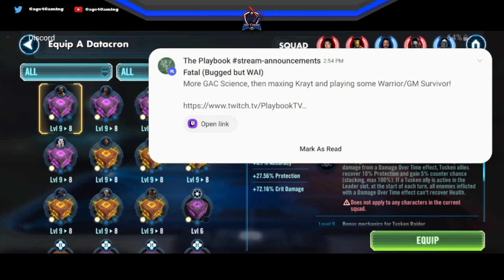GAC Season 40 - Week 1 - Round 3 - Vs Gremar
GAC Season 40 - Week 1 - Round 3
vs Gremar

Timestamps
0:00 - Intro
1:37 - SK vs Rey
4:38 - JMK vs Jabba
9:44 - Fennec vs LV
15:20 - SLKR vs oTraya
16:45 - Tuskens vs Zorii
18:20 - Iden vs Zorii (clean up)
24:16 - GG vs Zorii (clean up more)
27:07 - Ad Rad vs LV (clean up)
30:35 - JML vs JMK
34:28 - SEE vs Malgus
37:53 - oTraya vs GI
41:31 - Profundity vs Executor
44:52 - Executrix vs Profundity
50:47 - Aphra vs Trench
55:27 - Bad Batch vs oQGJ
57:36 - CLS vs Dash/Hondo
59:55 - Malevolence vs Negotiator
1:03:29 - Finalizer vs Profundity (epic fail)
1:05:18 - Final Results